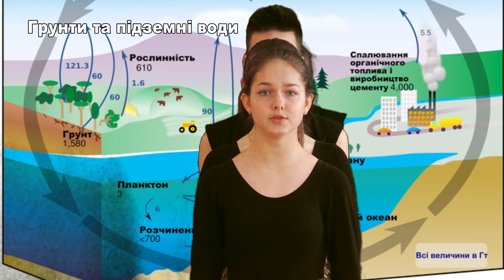Великомихайлівський ліцей Екологія 2024